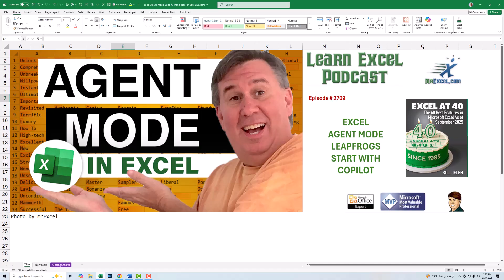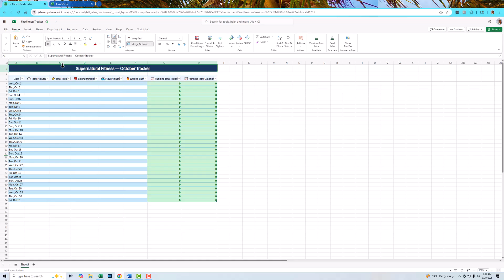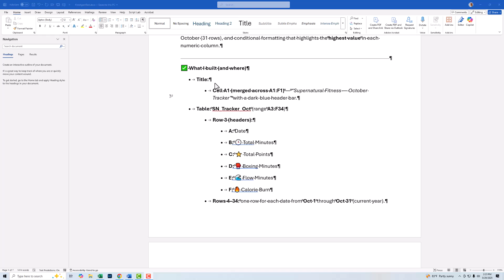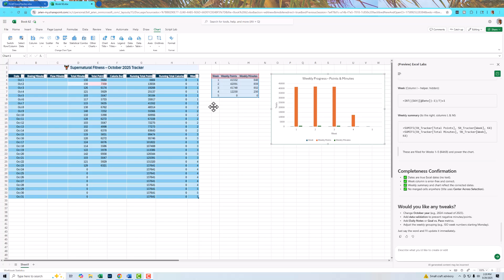Excel Agent Mode For Creating New Spreadsheet - Episode 2709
A groundbreaking new feature has just landed in Excel Online: Agent Mode—and it's a huge leap beyond "Start with Copilot." In this episode, MrExcel dives into the details of Agent Mode's debut, exploring how it builds intelligent, fully-formatted workbooks from scratch, powered by natural language prompts and Excel Labs.

This video is ideal for Excel power users, analysts, and tech-savvy professionals who want to stay ahead of the curve with the latest AI enhancements in Excel. If you're already familiar with Excel Online or experimenting with Excel Labs, this tool could be your next big productivity boost.

Watch as MrExcel tests Agent Mode's ability to build a fitness tracker with complex formatting, running totals, and charts—all while avoiding Excel pet peeves like merged cells. Discover how it handles requests for conditional formatting, weekly data visualization, and even corrects its own errors based on user feedback.

You'll also learn how Agent Mode appears to leverage Office Script (JavaScript) in the background—a sign that Microsoft is integrating more intelligent automation inside Excel. Plus, find out why Start with Copilot may be officially gone and how Agent Mode outperforms it by directly writing into the Excel grid.

Don’t miss the link to the official Microsoft blog post in the description below for setup instructions. If you're as fascinated by Excel's evolution as we are, give Agent Mode a try, leave your feedback in the comments, and don’t forget to like and subscribe for more expert tips from MrExcel!

(0:00) Excel Agent Mode Debuts on Last Day of Excel Being 39
(0:44) Taking multiple minutes to build the workbook
(1:05) Prompt to build a worksheet
(1:40) Never Merge Cells as part of the prompt
(2:26) OfficeScript.js behind the scenes
(3:05) Chart heading caused wrong chart
(3:35) Used Text Dates instead of real dates
(4:14) Start with Copilot disappeared a few weeks ago with no explanation
(4:40) Writing to Excel grid gives Microsoft an advantage
(5:12) Wrap up

This video answers these common questions:
What is Agent Mode in Excel Online?
How do I use Excel Labs to try Agent Mode?
Why is Agent Mode better than Start with Copilot?
How can I build a fitness tracker automatically in Excel?
What’s the difference between merge cells and center across selection?
Can Excel Agent Mode create running totals correctly?
Does Agent Mode use Office Script in the background?
Why are my Excel dates causing VALUE errors?
How can I fix chart series errors caused by non-blank headings?
Is Start with Copilot discontinued in Excel?